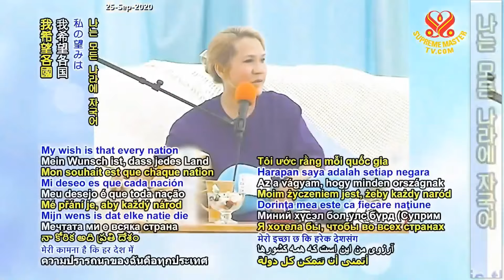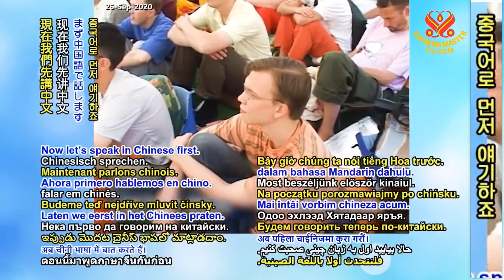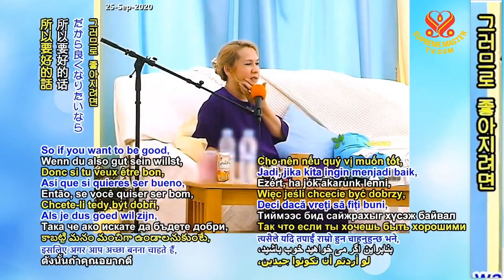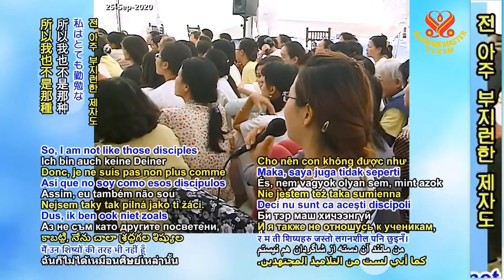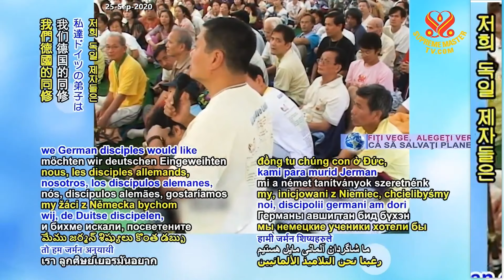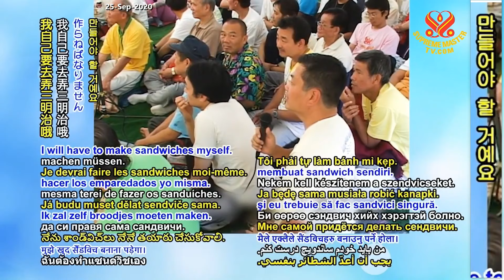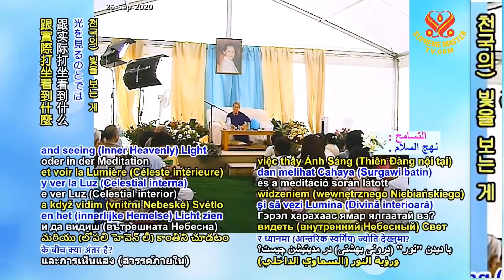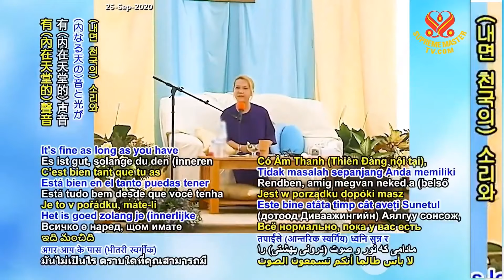(P. 4/4) Love and Forgiveness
Supreme Master Ching Hai's lecture in Malaga, Spain, Oct 1, 2006